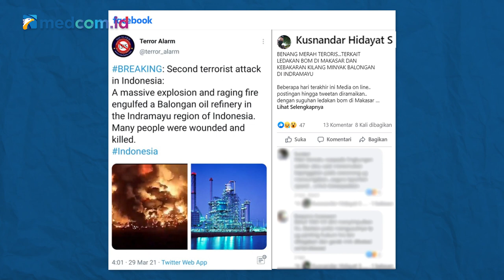[Ceki-ceki] Kebakaran Kilang Minyak Balongan karena Serangan Teroris? Simak Faktanya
Beredar sebuah informasi yang menyebutkan insiden kebakaran tangki di kilang minyak Balongan milik Pertamina di Indramayu, Jawa Barat karena serangan teroris. Akun facebook Kusnandar Hidayat S membagikan tangkapan layar unggahan twitter @terror_alarm pada 29 Maret 2021. Simak faktanya berikut ini!